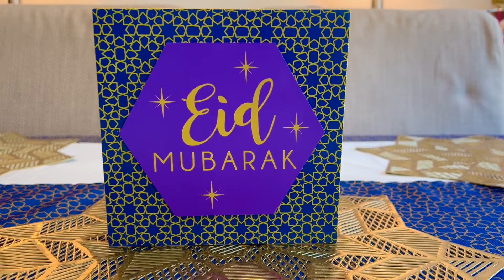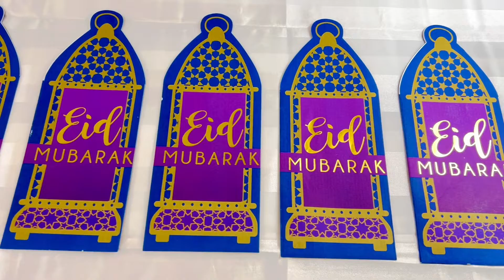Eid Decoration Ideas 2022 from Party City US - Eid Shopping Haul - Party City - Eid Mubarak 2022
This video shows some of my Eid decoration ideas from Party City US.